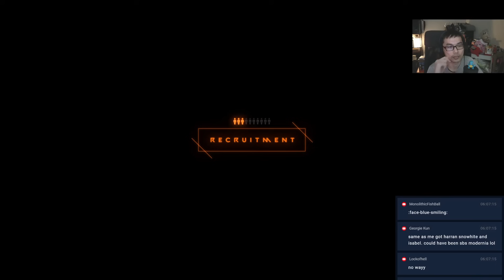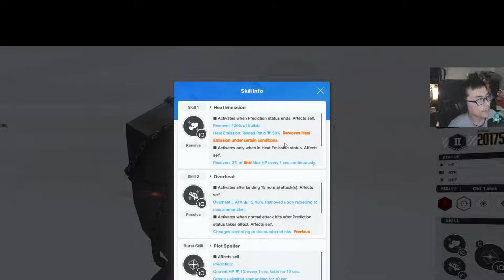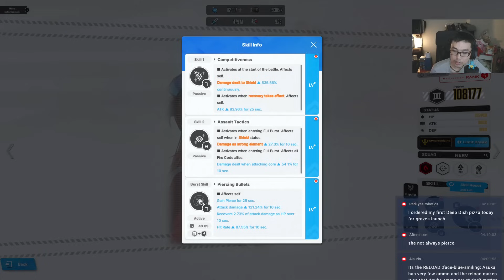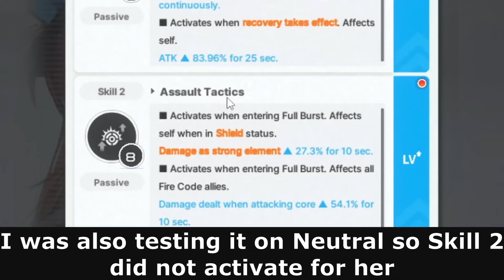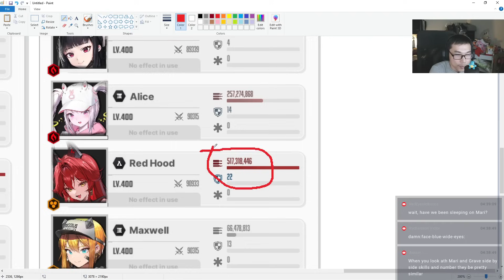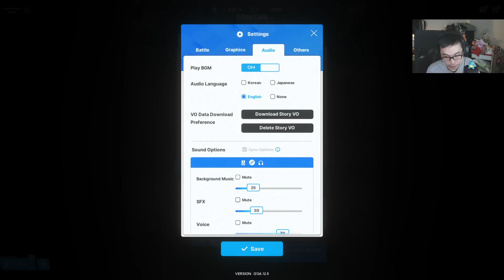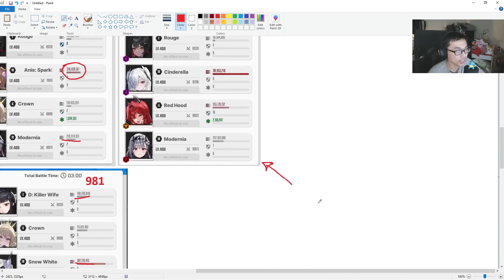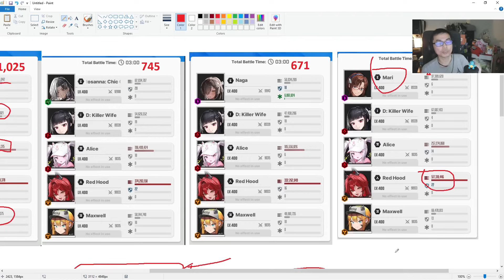GRAVE BETTER THAN CROWN? DAY 1 TESTING & REVIEW! | NIKKE Goddess of Victory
Thoughts on Grave after testing her a little bit.

Code:
STAYTACTICAL
EEEEEEEEENTERTAINMENT
ONLYMISSILISCANDO
NIKKEonSATELLITE
NIKKEORIGIN